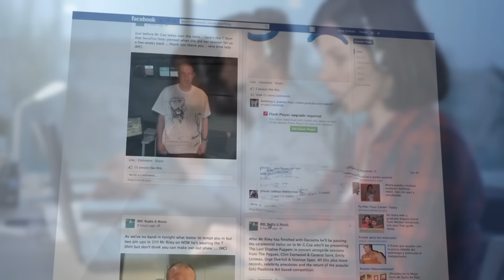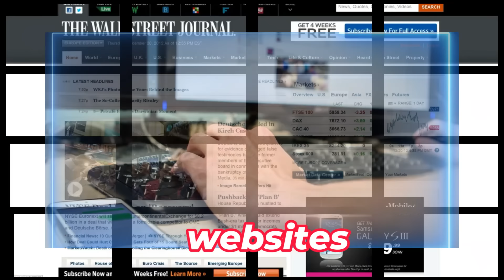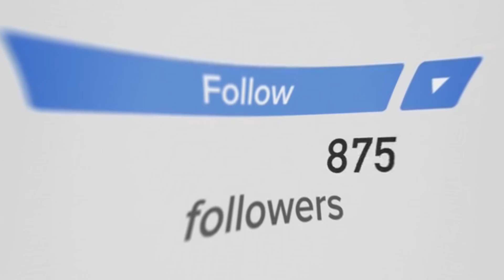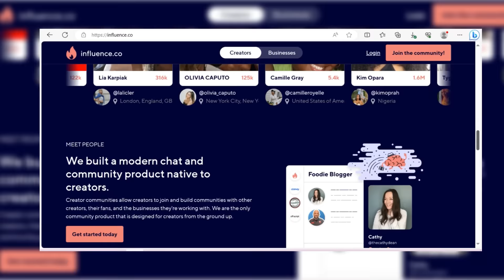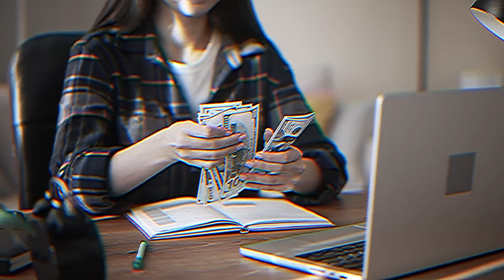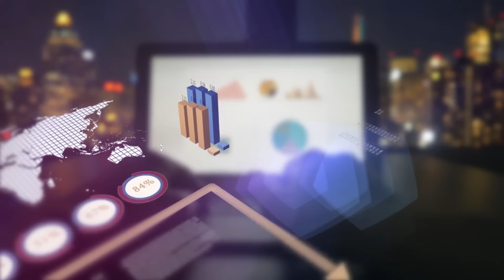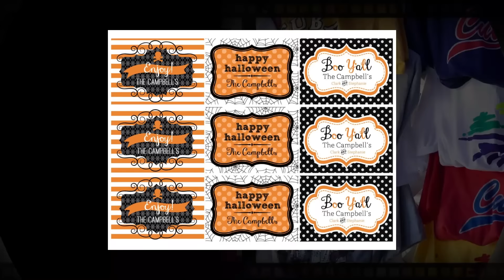10 Secret Paths to Multiple Income Streams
Delve into the realm of financial success as we unveil the 10 Secrets to Creating Multiple Streams of Income. In this captivating video, we'll uncover the clandestine methods used by savvy entrepreneurs to skyrocket their earnings. You'll gain insights into diversifying your income, opening up new avenues for prosperity, and securing your financial future. Don't miss this exclusive guide to unlocking the true potential of your finances.